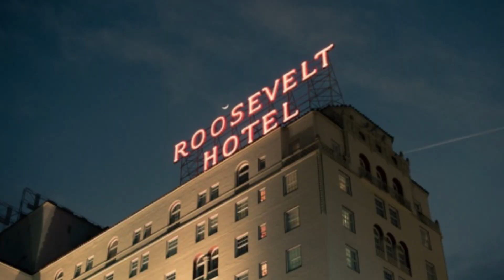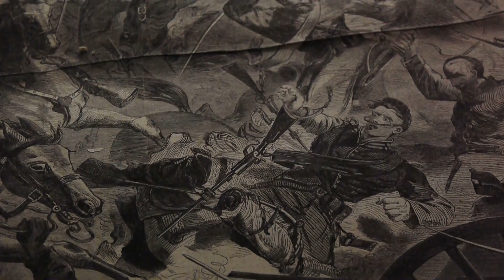5 MYSTISKE STEDER I VERDEN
Hej Wtf'ers!
Her er de 5 mystiske steder i verden.

INFO
1. Bermuda-trekanten

Nogle af jer har nok hørt om Bermuda trekanten.

Bermuda trekanten er for mange rejsende det sidste stop. Mange fly og skibe er forsvundet.
Det er en trekant da det betegner området mellem det sydlige Florida, Bermuda og San Juan på Puerto Rico, er aldrig blevet afklaret.

Teorierne er mange. Én går på, at det er rumvæsener, som har kidnappet uheldige rejsende.
En anden teori er, at Bermuda-trekanten er et af de to områder på jorden, hvor kompasnålen ikke peger mod Nordpolen, men i stedet peger mod Arktis.

Mysteriet om de ekstremt mange uheld er aldrig opklaret, og mange piloter og kaptajner nægter at flyve eller sejle igennem det gådefyldte område.

2. Hollywood

Hollywood er det sted hvor de kendte er. Både de døde og de levende.
Flere steder i byen er legendariske og en lille smule uhyggelige. Stil dig f.eks i Hollywood Roosevelt Hotels værelse 928, og så mærker du måske hårene i nakken rejse sig.

Hotelværelset skulle nemlig være hjemsøgt af den afdøde skuespiller Montgomery Clift.

3. Tower of London

The Tower of Londons er en borg der plejede at være et fængsel.
Bl.a. hvor Henry den 8.'s kone Anne Boleyn, som blev halshugget, og forfatter Sir Walter Raligh sad fængslet her i 1592 på grund af et ægteskab med Dronning Elisabeth den 1.'s kammerpige.

Det siges i øvrigt at han hjemsøger stedet og at man kan høre det rasler med lænkerne.

4. Gettysburg

Et af den amerikanske borgerkrigs mest blodige slag foregik i byen Gettysburg i juli 1863. Gennem tre dage kæmpede syd mod nord. Mange soldater var blev dræbt.

Myten fortæller, at da sydstatshæren var tæt på at vinde kampen, kom spøgelset af George Washington, USA's første præsident, ridende på en hvid hest.

Det lykkedes nordstatshæren at vinde slaget, som i dag anses som et vendepunkt i krigen. Indbyggere i Gettysburg hævder, at de stadigvæk til dags dato ser George Washington komme ridende over slagmarken hver sommer.

5. Winchester Mystery House

I 38 år byggede og renoverede Sarah Winchester sit viktorianske hus. Hun startede på det i 1884 og proklamerede at byggeriet aldrig skulle ende.
Hvorfor? Sarah Winchester var tynget af sorg over hendes mands og datters død.
Hendes mand havde været våbenproducent, og en spåkone havde fortalt den knuste Sarah Winchester, at hun var forfulgt af spøgelser, der blev dræbt af hendes mand.

Hvis hun stoppede med at bygge på huset, ville hun dø.
Derfor skulle hun bygge indtil sin død. Huset står stadig i dag og er blevet omdannet til museum. Man kan bl.a. opleve døre, der åbner ind i en væg, og trapper der går op i loftet.
Den produktive kvinde nåede at bygge 160 rum, 47 brændeovne og 17 skorstene.